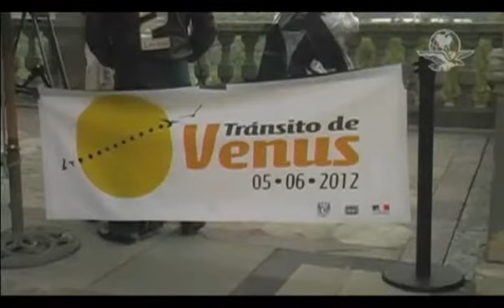Tránsito de Venus, causó expectación en los capitalinos.